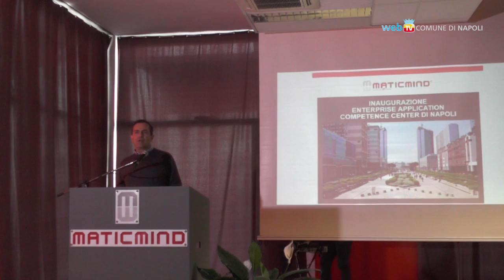Maticmind apre a Napoli il nuovo Competence Center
Inaugurata la nuova sede napoletana dell'azienda che opera nel settore dell'Information Tecnology. Assunti i 130  lavoratori HP da un anno senza impiego per la chiusura del sito flegreo.